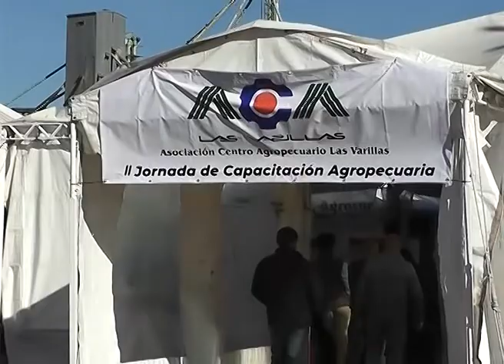Entrevista a Representantes de Jorge Minetti en las II Jornadas de Capacitación Agropecuaria